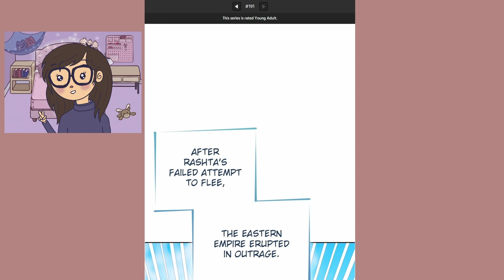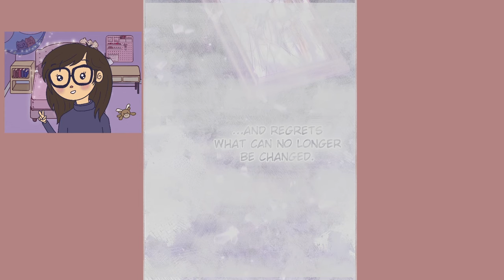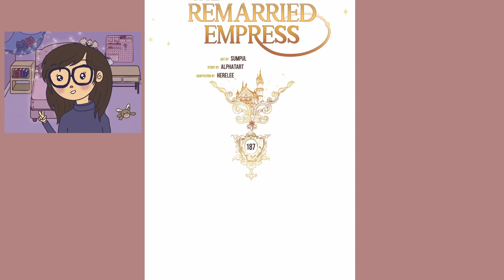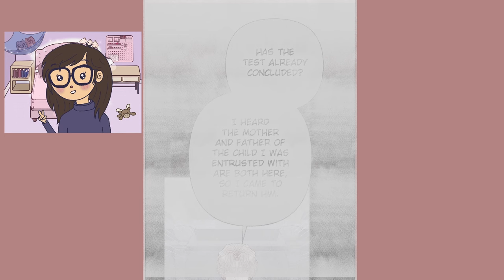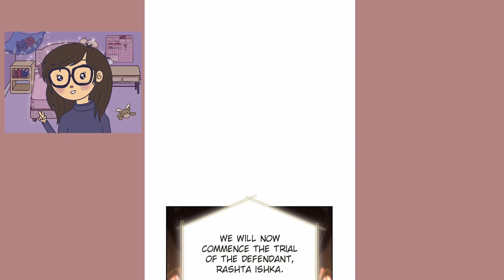The start of Rashta’s trial. The phony Empress! - The Remarried Empress - Chapter 187 (Eng)